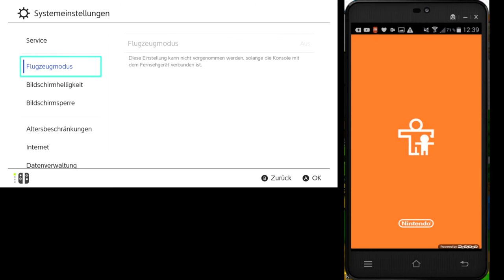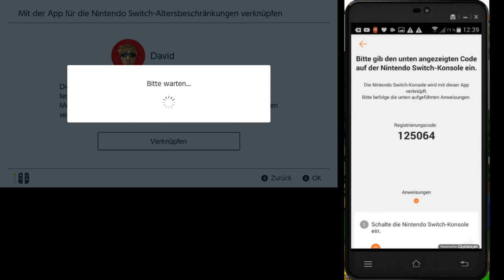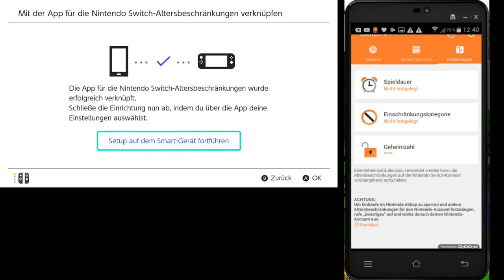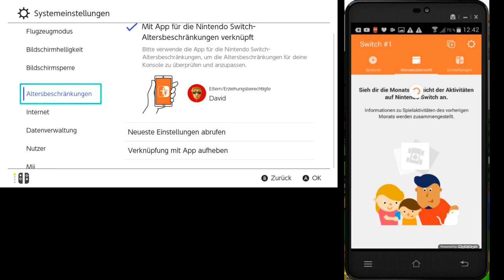Einrichtung der Nintendo Switch-Altersbeschränkungen-App [Deutsch]/[HD]